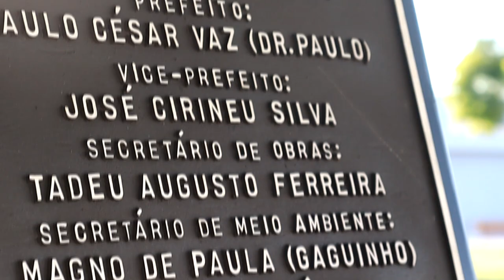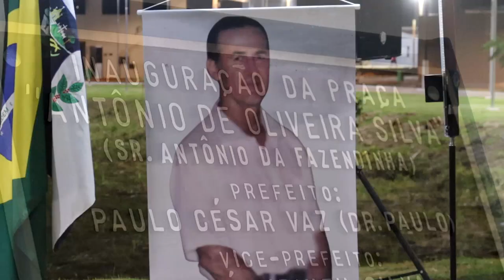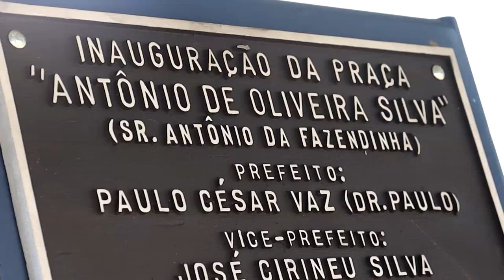PRAÇA ANTÔNIO DA FAZENDINHA É INAUGURADA NO BAIRRO NOVA ESPERANÇA, EM PIUMHI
|| PIUMHI |

Foi inaugurado nesta terça-feira, 27, a Praça Antônio de Oliveira Silva (Antônio da Fazendinha) , também conhecida como Praça da Lagoinha. O espaço, agora revitalizado e dedicado à comunidade, foi oficialmente aberto ao público em uma cerimônia que contou com a presença de autoridades e populares. Veja os detalhes na reportagem: